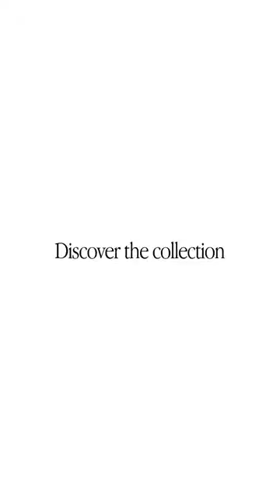Oakley | Crush The Ordinary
In a world that's always evolving, instead of waiting, we’re entering a new dimension. Re-defining the aesthetic for gear that works and smashing limitations on design. CrushTheOrdinary with the Encoder Extension Collection.